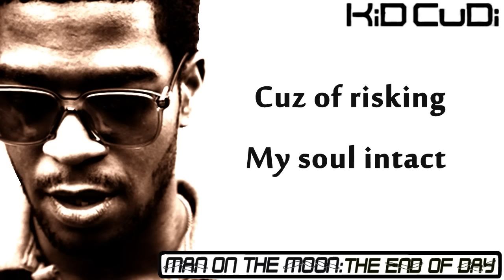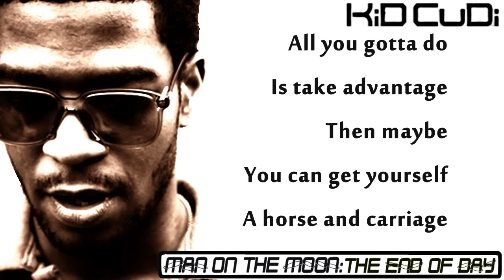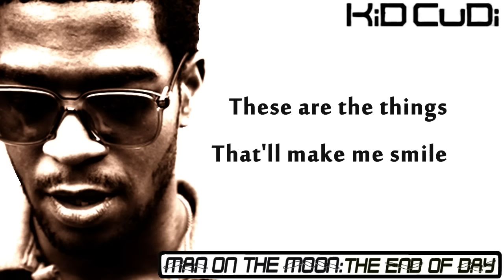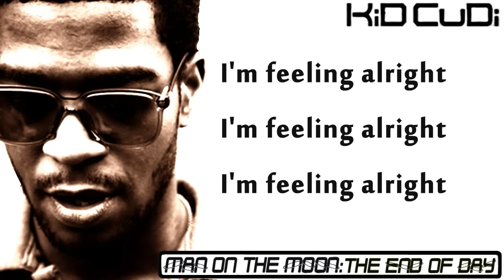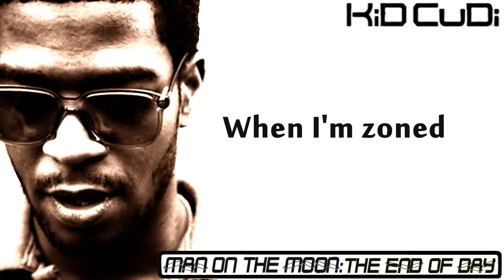Kid Cudi - Cudi Zone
(no copyright)

From his Debut Album Man on The Moon End of Day